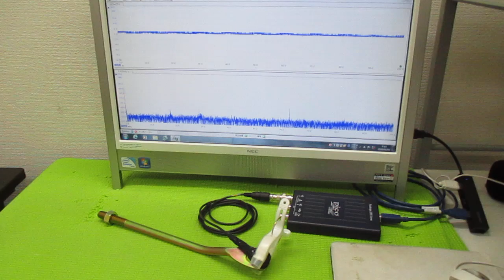超音波発振制御プローブ ultrasonic-labo